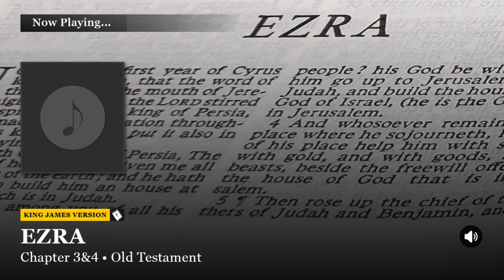Ezra Chapter 3&4 King James Version (KJV)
Watch/Listen to: Ezra Chapter 3&4 King James Version (KJV)

Chapters:
▶︎ 00:00 Chapter 3&4